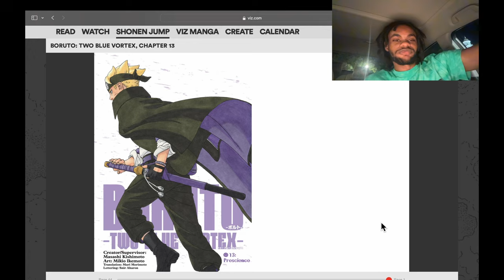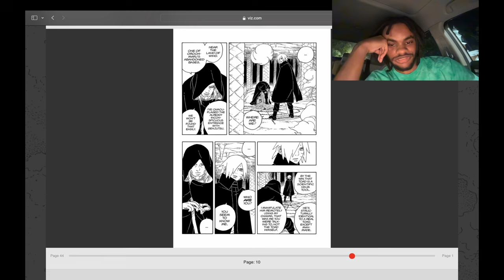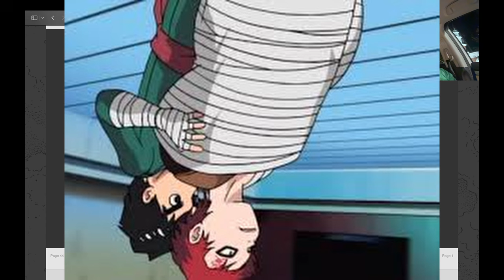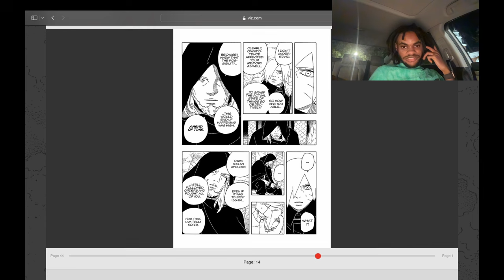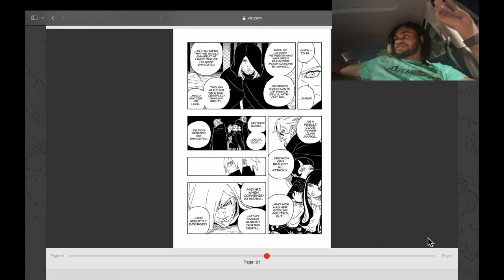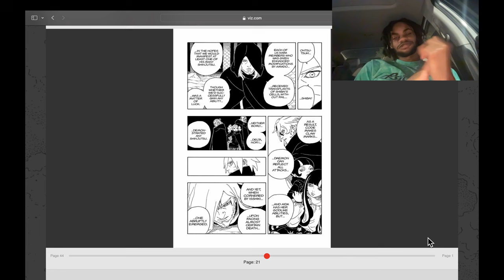[Boruto] Kishimoto did the Almighty better than Bleach?! | Two Blue Vortex Ch 13 Thots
(insert description)